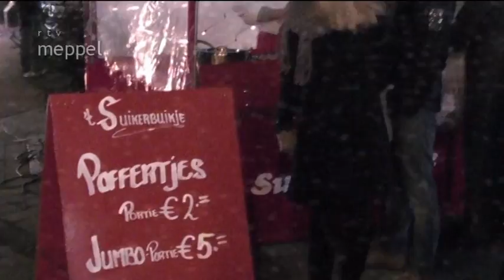Meppel - RTV Meppel Journaal - Week 51-1 (2011)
In dit journaal:

- Een sfeerimpressie van de Midwinterfair in de Woldstraat;
- Een oproep om uw haar GRATIS te laten knippen;
- De Kerstwandeling van de Anne Frankschool (centrum);